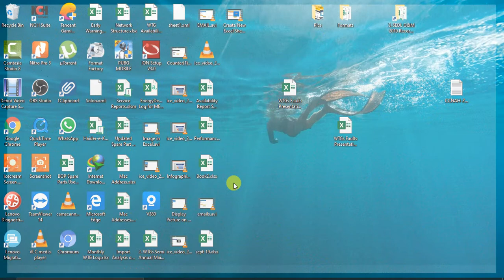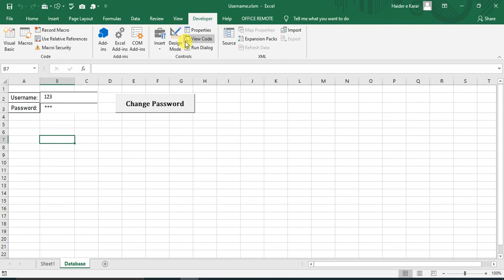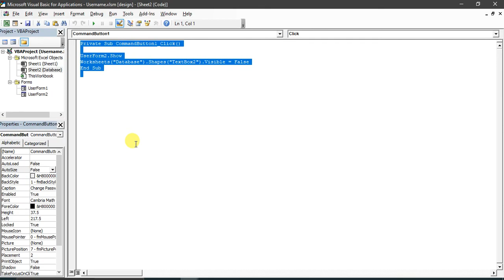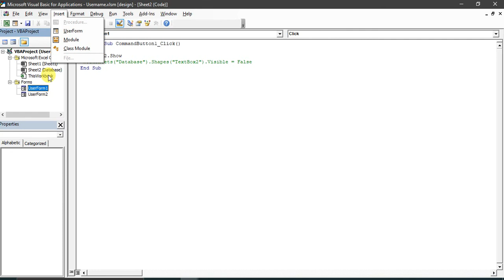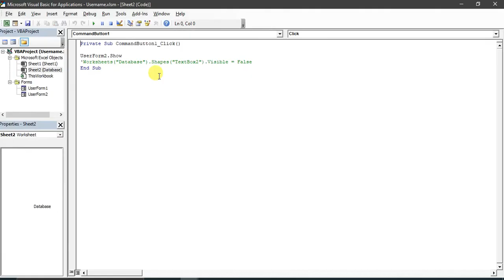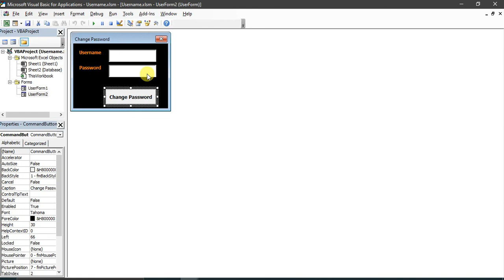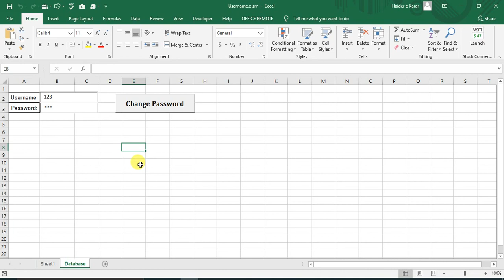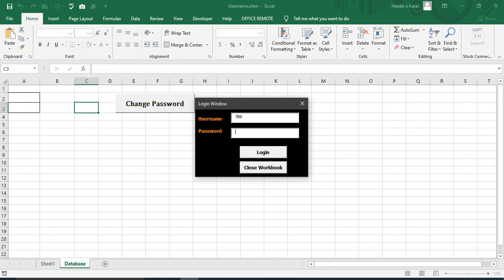Excel VBA Username and Password login Window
Through this tutorial you will learn how to make customized login window for your excel sheets. The code you will learn in this tutorial has following features.
1. Doesn't allow to view sheets.
2. Doesn't allow to click on any option of excel sheet
3. Doesn't allow to copy any data from any sheet.
4. Password is hidden in asterisk ("*")
5. Allow to quick change username and password without editing VBA
6. Hidden storage of your username and password

Don't forget to show your precious support. Your kind support is my strength.